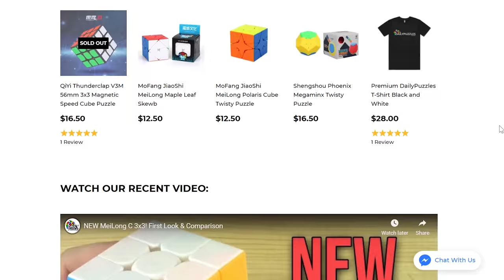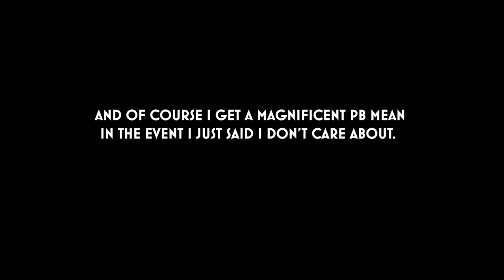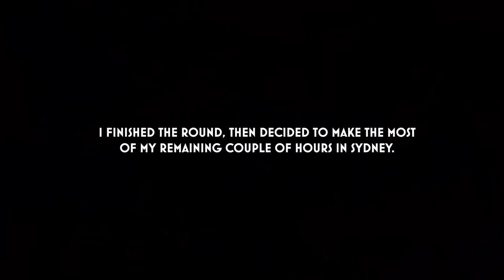How One Day In Sydney Changed My Perspective 🙏 | CUBING COMP VLOG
I never could've predicted how this day turned out. From incredible PBs to huge disappointments to the most unlikely conversation with an Uber driver - it was truly an odd day in Sydney. And I'm so grateful I had it.

Thanks also to the comp organisers and delegates, as well as everyone I spent the day with!

*To everyone who noticed the karate chop timer stops, yes I ended up getting +2s for all of them.